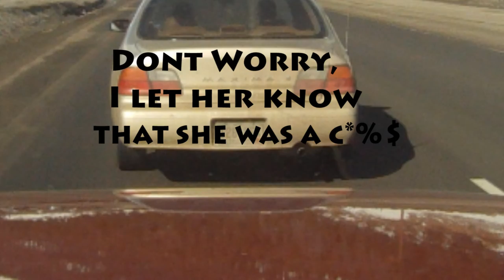Time lapse from Golden to Keystone and my morning commute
Same time lapse as I posted before but I fixed that one frame that was messed up and put some of my commute to work to finish out the song.  Also included is a still of the lady that flipped me off for no reason and her license plate number, do your worst internets.